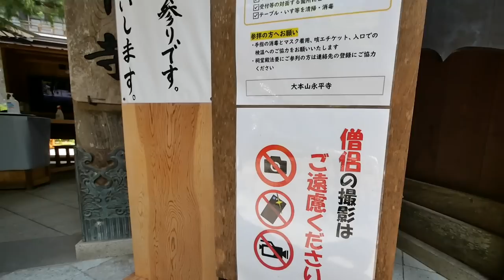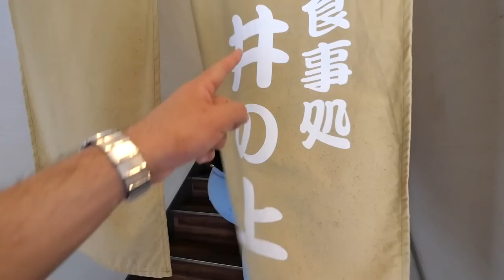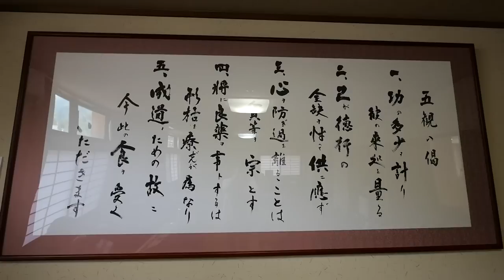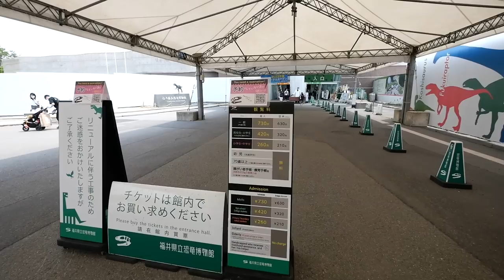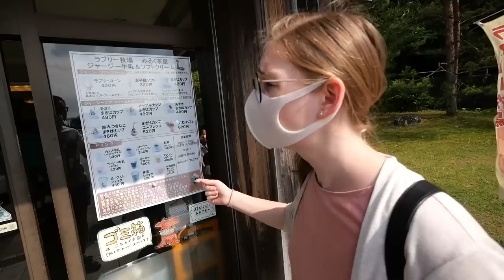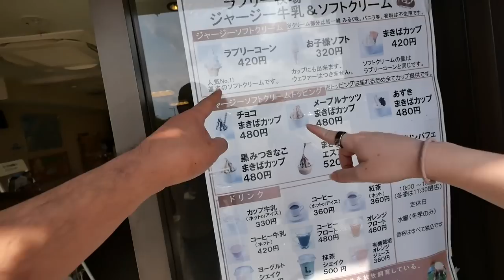ドイツ人が人生初の精進料理に感動！【福井県／永平寺】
今回は、福井県の永平寺で人生初の精進料理を頂きました！日本食の奥深さに感動しました！
1泊2日の弾丸福井旅行でしたが、まだまだ見所が沢山あり、是非また来たいと思いました！